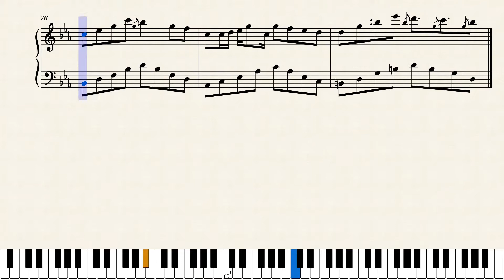Disappearance Addiction (vocaloid song) - intermediate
requested by @Xfrixtando many many months ago...

Update: 02/07 finished

It's not that hard